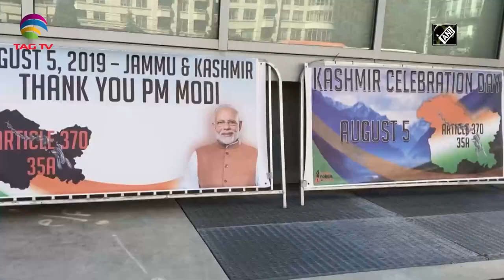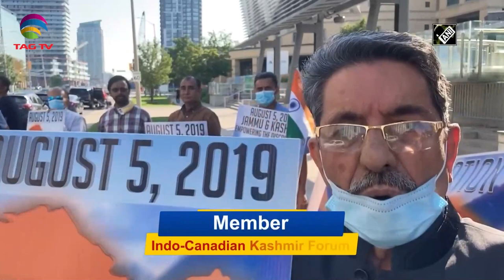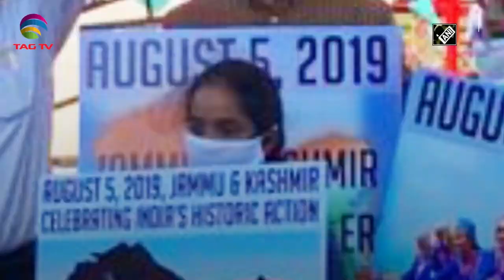Indo-Canadians celebrate 2nd anniversary of Article 370 abrogation - Special Report